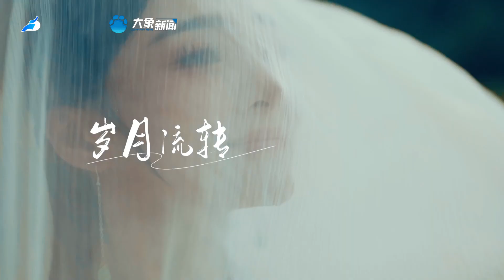The magpie bridge connects the love of each other, and the cup of wine sends strong love.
The magpie bridge connects the love of each other, and the cup of wine sends strong love. In this QixiFestival with you slowly taste the color of fireworks on earth, and spend years of love together!